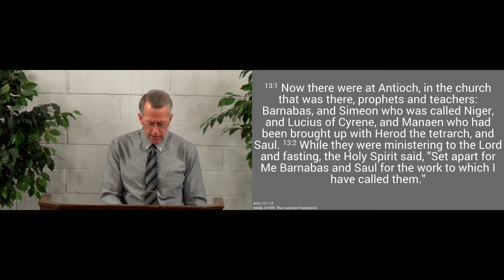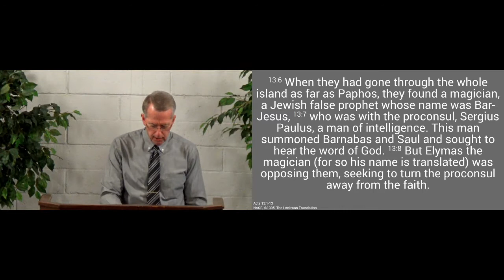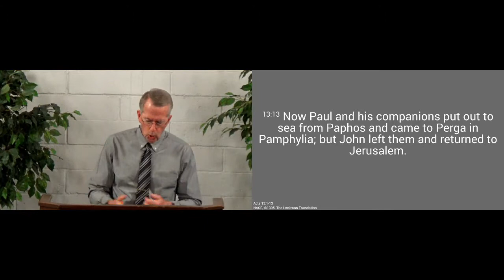210613am - Spiritual Warfare - Acts 13.1-13